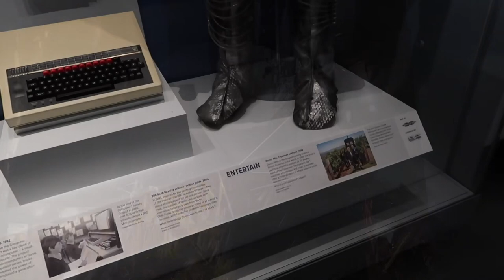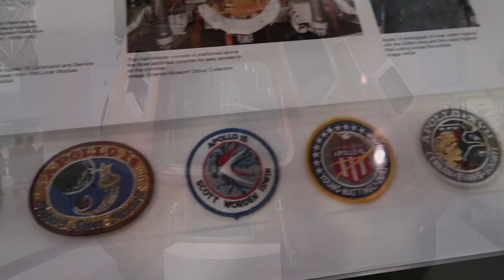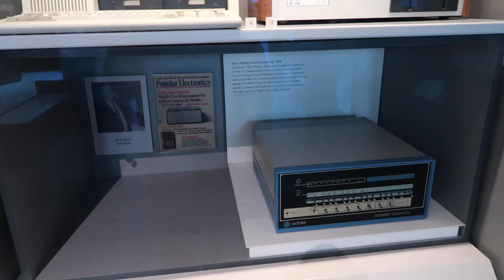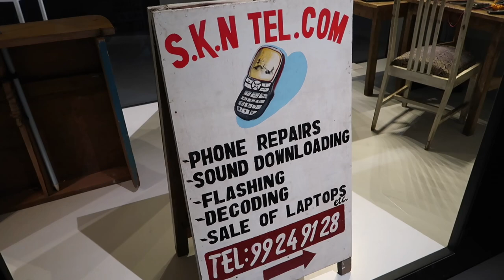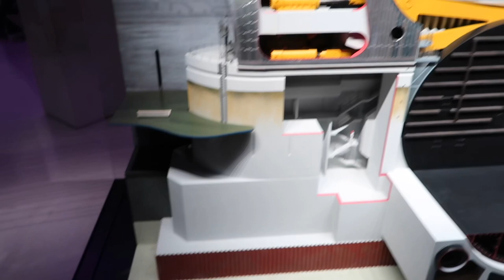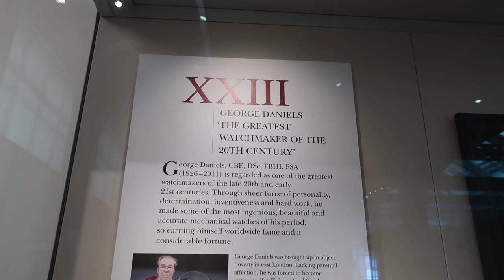London Science Museum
I was expecting test tubes , light bulbs and human anatomy to be honest.
However was really pleasantly surprised and impressed by the science museum and this place is huge, you will struggle to get everything done in one visit for sure.
In a nutshell science is not boring and without it none of us are here .